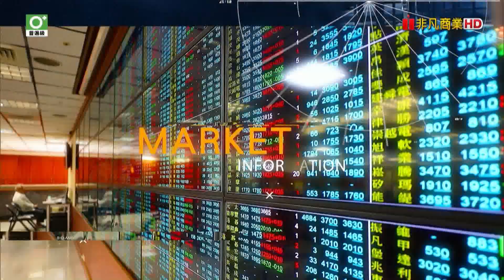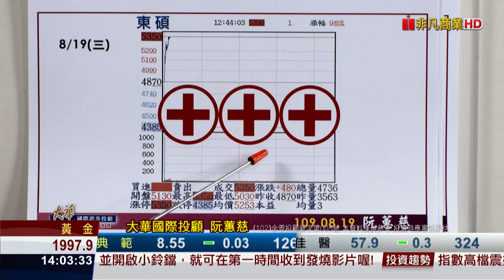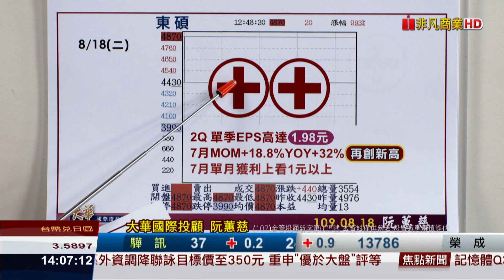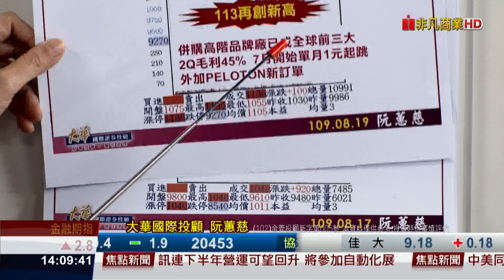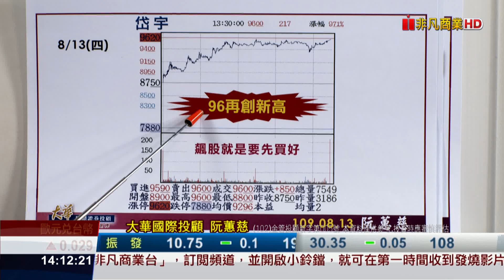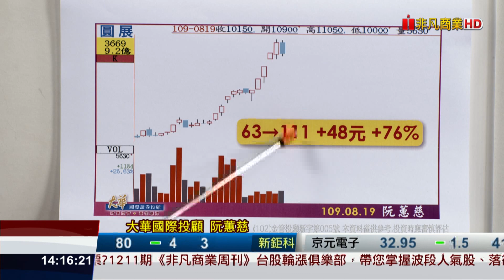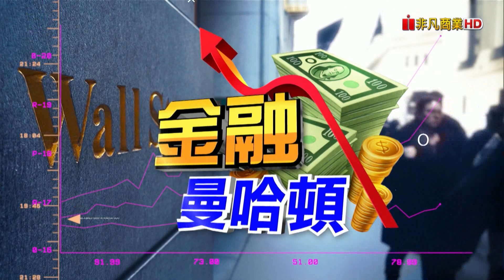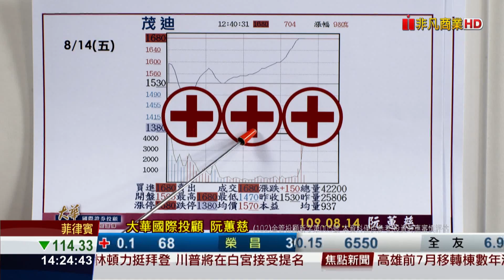20200819金融曼哈頓